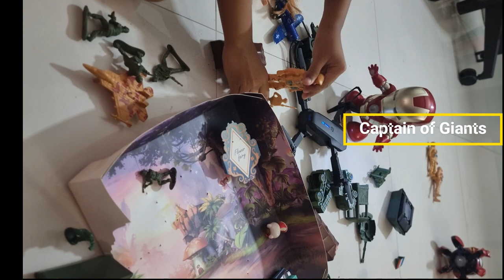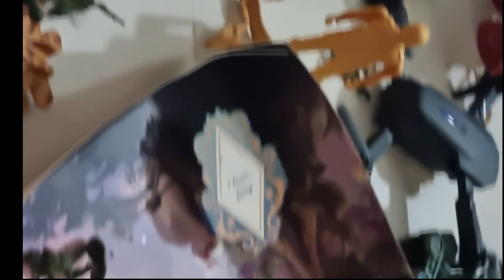Giant Creatures Invasion on Planet Earth,2100 🌍 🚀👦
An extraordinary journey as we witness the arrival of giant creatures on planet Earth in the year 2100! Join a brave captain and general on their incredible adventure as he encounters these massive beings from another world. As chaos ensues and humanity grapples with the unexpected visitors, our protagonist finds himself at the center of it all, forming an unlikely bond with one of the colossal creatures. Together, they must navigate through a world forever changed by their arrival, facing challenges and discovering the true meaning of friendship and resilience. Get ready for a gripping tale of adventure, courage, and hope as we dive into this epic sci-fi saga unlike any other!